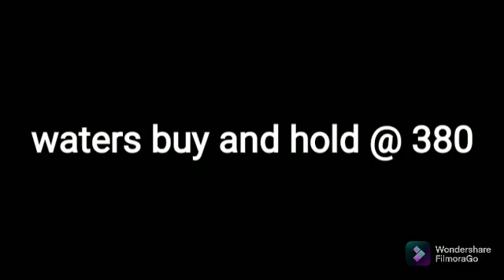waters @ 380 sept 28